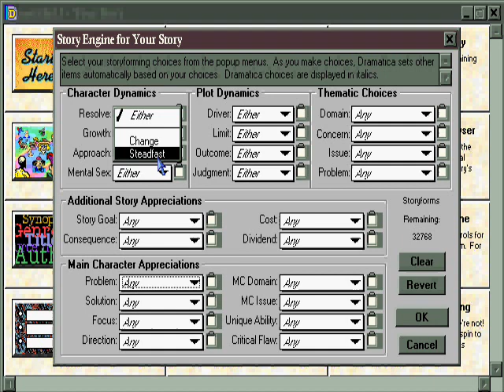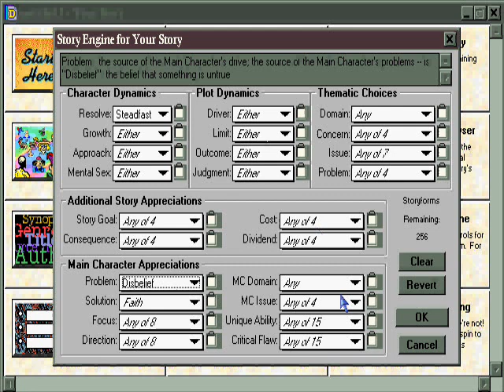The "Story Engine" in Dramatica Pro 4 Writing Software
Learn how the Story Engine in Dramatica Pro can create your story's structure through your selections of dramatic options about your story.

Read the FREE 350 Page Dramatica Story Structure Book on our